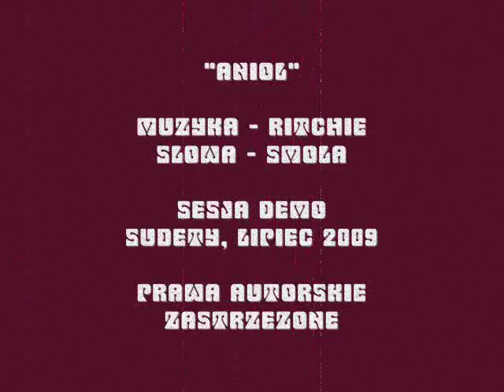Delhy Seed - "Anioł" - DEMO 2009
Utwór zarejestrowany w lipcu 2009r. Sesja nagraniowa odbyła się w Sudetach, a mix i mastering w Mielcu i Nowym Sączu.

Skład:

Ritchie Palczewski - Gitara,
Norbert "Smoła" Smoliński - Wokal,
Tomasz Dzień - Bas,
Gerard "Gery" Niemczyk - Perkusja,